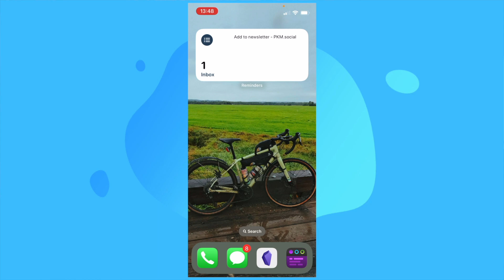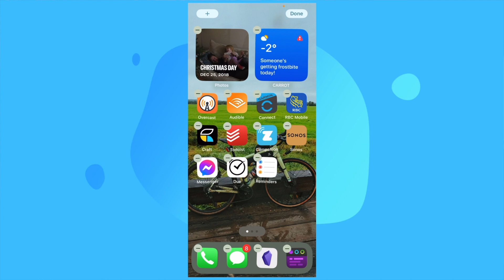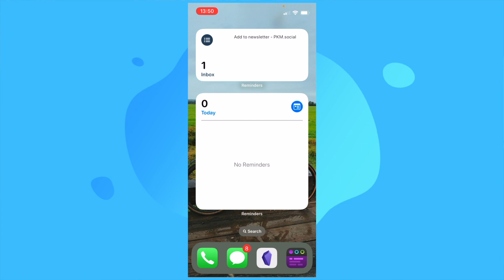Why Apple's New Reminders Widgets Are a Game Changer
This is a free lesson from my course on using Apple's Reminders. Reminders is on every Apple device for free and is an excellent task manager.

## Courses

## My Gear